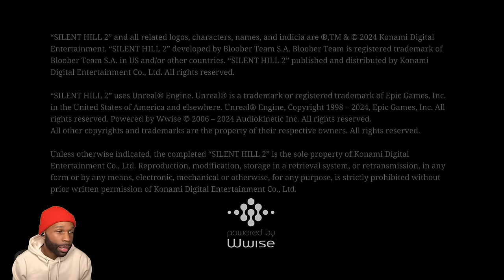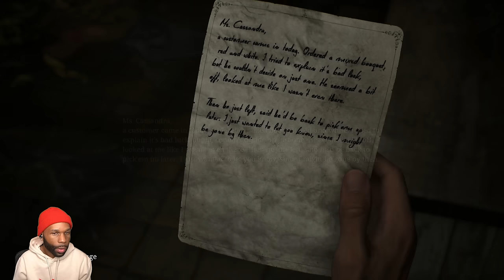WELCOME TO THE UNKNOWN! Silent Hill 2 Remake - Part 1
Join me as we dive into the chilling world of Silent Hill 2 Remake, where every corner hides a terrifying secret and the unknown awaits!

Chapters:
0:00 - Coming Up
0:23 - Series Intro
4:00 - Opening Cutscene
8:04 - Eastern South Vale